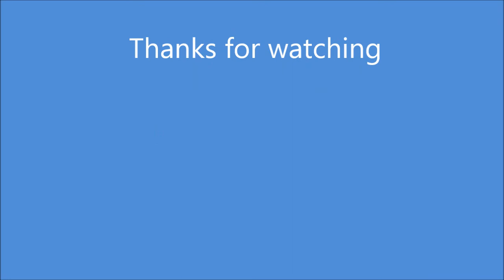Halo Warthog! part 3, The wheels and crew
If you have any comments on drawing, music or layout of this video,